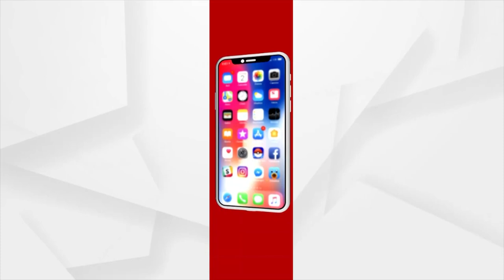ପୁରୀ ବିଜେପି ପ୍ରେସ ମିଟ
ଆସନ୍ତା 19 ତାରିଖରେ ଭାରତର ଦୁଇ କେନ୍ଦ୍ରମନ୍ତ୍ରୀ ଧର୍ମେନ୍ଦ୍ର ପ୍ରଧାନ ଓ ଅଶ୍ୱିନୀ ବୈଷ୍ଣବ ଓଡିଶା ଗସ୍ତରେ ଆସୁଛନ୍ତି । ତେବେ ଓଡିଶା ଗସ୍ତରେ ଆସିବା ପରେ ଦୁଇ କେନ୍ଦ୍ରମନ୍ତ୍ରୀ ପୁରୀ ଜିଲ୍ଲାକୁ ଆସି ଜନ ଆର୍ଶୀବାଦ ଲୋଡିବାର କାର୍ଯ୍ୟକ୍ରମ ରହିଛି । ରେଳମନ୍ତ୍ରୀ ଅଶ୍ୱିନୀ ବୈଷ୍ଣବଙ୍କୁ ମଧ୍ୟ ଜିଲ୍ଲାରେ ରେଳପଥ ବିକାଶ ଉପରେ ମଧ୍ୟ କିଛି ପ୍ରସ୍ତାବ ଦିଆଯିବ ବୋଲି ଅନୁଷ୍ଠିତ ସାମ୍ବାଦିକ ସମ୍ମିଳନୀରେ ବିଜେପି ପକ୍ଷରୁ କୁହାଯାଇଛି